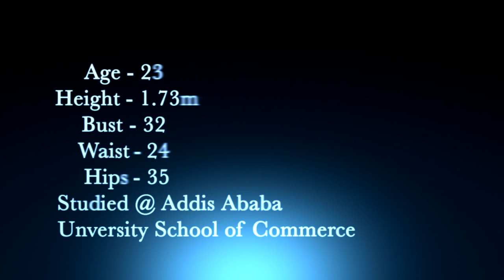Miss Grand Ethiopia 2014 - Hiwot Mamo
INTRODUCTION Clip Miss Grand Ethiopia 2014 - Miss Hiwot Mamo